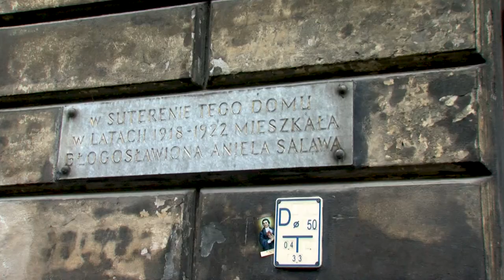"Z nadmiaru Miłości" - ZWIASTUN filmu dokumentalnego o bł. Anieli Salawie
Świętość nie jest w XXI w. tematem popularnym, świętość nie jest w modzie. Nie jest i pewnie nigdy tak naprawdę nie była. Nie oznacza to jednak, że nie warto tego tematu poruszać. Świętość bowiem powinna być celem życia każdego człowieka.

Przebywanie z Bogiem. To zdecydowanie był nadrzędny cel życia bohaterki naszego projektu, bł. Anieli Salawy - polskiej mistyczki, tercjarki franciszkańskiej i służącej, która w kraju nad Wisłą wciąż jest zbyt mało znana i zbyt mało kochana. Jednakże wzór jej życia, szczególnie w XXI w., jest zdecydowanie godny pokazania i naśladowania. Mając na uwadze jej oddanie: Bogu i drugiemu człowiekowi, jej być może prozaiczną, ale heroiczną pracę, zjednoczenie z Chrystusem, ufność Bogu mimo przeciwności, cierpienia i trudu, postanowiliśmy przybliżyć jej postać współczesnemu człowiekowi.

To przybliżanie rozpoczynamy od zaprezentowania zwiastunu filmu dokumentalnego z elementami fabularyzowanymi "Z nadmiaru Miłości", traktującym o życiu i duchowości bł. Anieli. Chcemy Cię zaprosić do miejsc jej urodzenia, dojrzewania, pracy, doświadczania Boga. I pokazywać tego Boga właśnie jej oczami. Tego, którego pokochała i który dał się jej poznać jako umiłowany Oblubieniec i najczulszy Ojciec. Film jest dostępny na pokazy grupowe w parafiach i wspólnotach.

Patroni honorowi:
- Franciszkański Zakon Świeckich
- Prowincja św. Antoniego i bł. Jakuba Strzemię Zakonu Braci Mniejszych Konwentualnych (Franciszkanów) - @mniejsi
- Sanktuarium bł. Anieli Salawy w Sieprawiu
- Gmina Siepraw

Patron medialny:
- TV Trwam - @RadioMaryjaOfficial

W filmie wystąpili:

o. prof. dr hab. Zdzisław Gogola OFMConv,
o. dr Andrzej Hejnowicz OFMConv
, o. Stanisław Sikora OFMConv,
ks. dr hab. Bogusław Konopka
, ks. prał. Piotr Kluska,
ks. kan. Paweł Zięba,
ks. Rafał Salawa
, Tadeusz Pitala
, s. Emilia Nogaj OFS
, s. Joanna Berłowska OFS
, s. Anna Pietrzyk OFS
, mgr Krzysztof Kowalczyk

W roli bł. Anieli Salawy:
 s. Marta Sieńska OFS

Producent: @pokatolicku

Reżyseria:
ks. Krzysztof Jan Gryz

Operatorzy drona:
 ks. Dominik Kowynia,
Kacper Lendecki
, Mirosław Tumielewicz @sieprawinfo

Muzyka i aranżacja:
 Rafał Alicki

Tekst utworu „Krzyż przyjmuję dziś”:
 Ewa Akšamović